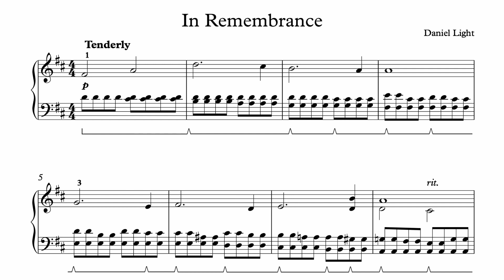In Remembrance (by Daniel Light)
"In Remembrance" is an intermediate level piano solo by Daniel Light.